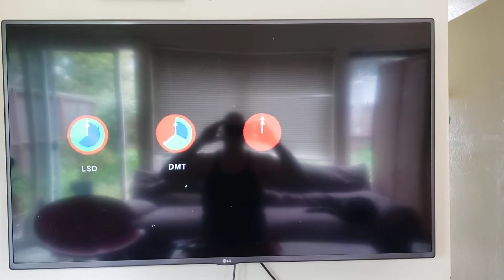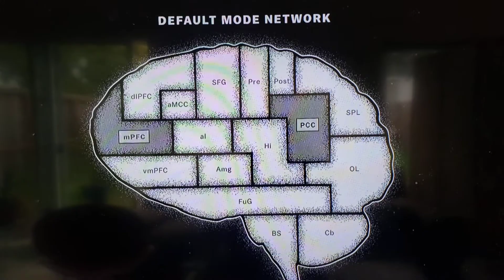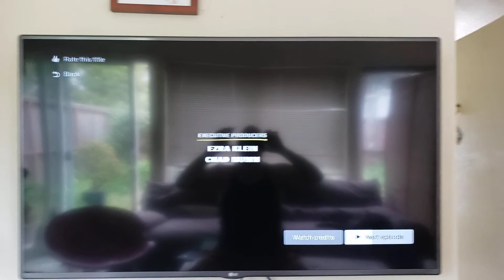3 minutes "Have a great trip" LSD Netflix Explained.